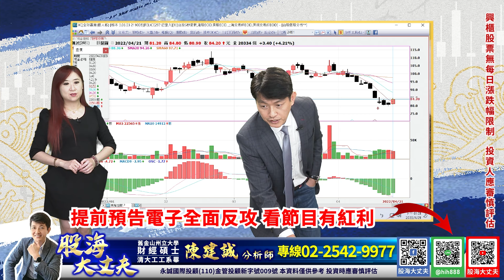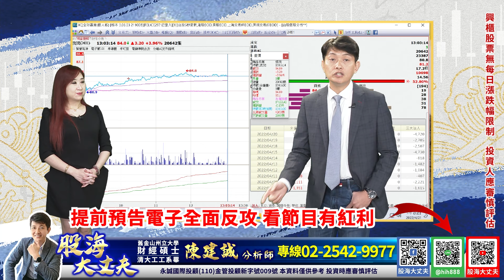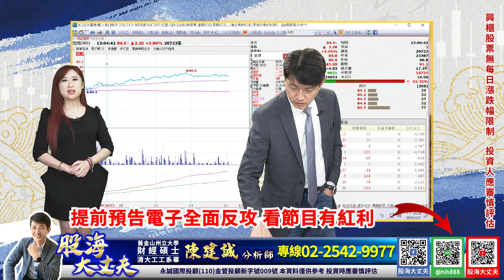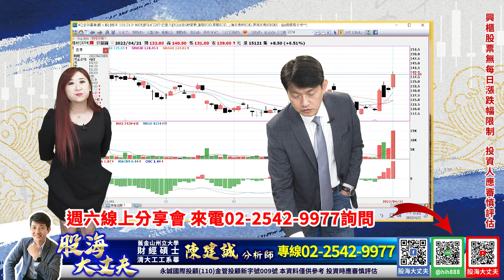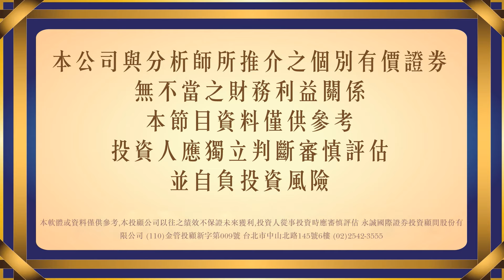錯過巴菲特班 精材 大老鷹班 三箭齊發別錯過｜20220421｜陳建誠 分析師｜股海大丈夫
錯過巴菲特班 精材
大老鷹班
三箭齊發別錯過

00:00 節目開始
00:20 錯過巴菲特班 精材 大老鷹班 三箭齊發別錯過
07:20 精材、強茂 個股分析
23:40 和平奮鬥救台股
24:40 精材 基本面分析
29:30 財經新聞解析
30:50 週六線上分享會 趕緊來電詢問

30年投資經驗，帶你看見股票市場裡的真刀假劍，從現在開始告別沒有效率的投資方法，股海大丈夫 陳建誠，邀您一起贏向台股。